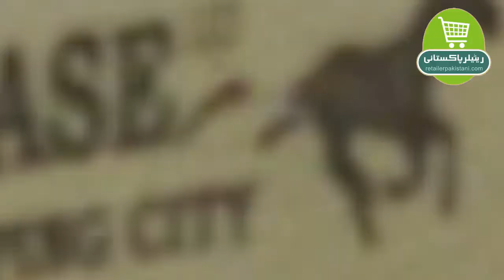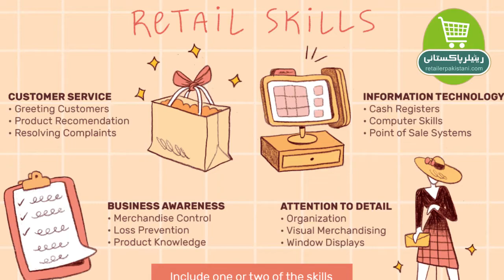Mr. Raihaan Siddeequee interview to The Retailer Magazine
Mr. Raihaan Siddeequee (Head of HR, Chase Up) gave a detailed interview to the Retailer Pakistan magazine. He shared his valuable experience and gave a detailed briefing about the possibilities and threats related to the retail sector in Pakistan. Here are the glimpses of this interview.